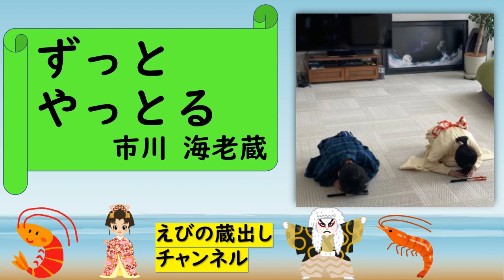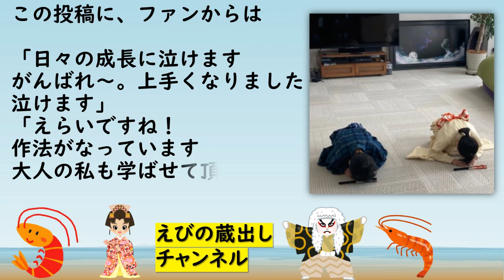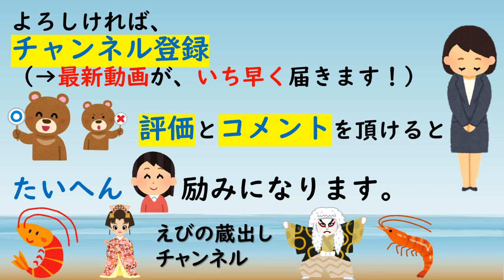【海老蔵】稽古 麗禾ちゃん 勸玄くん 「ずっとやっとる」息が合った稽古 「私も行ってきます」「そっちも頑張れ」 八千代座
【市川海老蔵】稽古 麗禾ちゃん 勸玄くん 「ずっとやっとる」息が合った稽古 「私も行ってきます」「そっちも頑張れ」 八千代座

ご自身のブログを更新

ご自宅で稽古に励む
麗禾ちゃんと勸玄くん
の様子を公開しました

(続きは、後半へ)

🦐えびの蔵出し チャンネル🦐
     【海老蔵コレクション】　について

本チャンネルは、
発信されているご家族の日常を、
端的に動画にまとめて共有させて頂いております。

お子さまの麗禾ちゃん、勸玄くんの微笑ましい出来事も
たくさん共有させて頂けたらと思います。

動画の内容に、ご興味をお持ち頂けましたら、
是非、海老蔵さんの公式チャンネルの方もご確認ください。
公式のリンク先は、動画の概要欄に記載させて頂いております。

最新動画を、いち早くお伝えさせて頂くことが出来ますので、

「高評価」 or  「低評価」
の、どちらかで応援して頂けると
たいへん ありがたいです。

お時間ありましたら、
コメントも頂けると

海老蔵さんが、発信されている日常に関して、
誤解を生むようなことの無い様に気を付けながら
日々、動画制作をがんばっていきたいと思います。

わたくしも、海老蔵さんファミリーの
いちファンで
ござりまする(^^♪

(前半の続き)

【稽古】というタイトルで
ブログを更新

「お、おはよー、稽古ね、
私も劇場いこかな」
と記し、二人の稽古の
写真を公開

その後、【劇場へ】
というタイトルで
ブログを更新

「向かいまする。本日も
よろしくお願いします」
とつづり、ブログを
締めくくりました。

この投稿に、ファンからは、

「かわゆい。ぼたんさんも
勸玄君も大きな
ぬいぐるみを持って。
両方とも好きだな～」

「れいかちゃん、かんげん君
お稽古頑張れ～エイエイオ～」

「麗禾ちゃん、お着物
　たためるのですね～
偉いね～リスペクトです」
「八千代座のチケット
　　着ました
楽しみにしてるね～」

等のコメントが
　寄せられました

🦐市川海老蔵　公式ブログ

Ichikawa Ebizo 十一代目市川海老蔵

     【海老蔵コレクション】